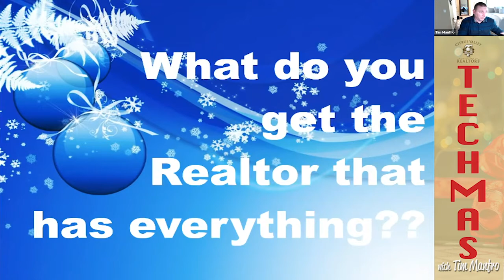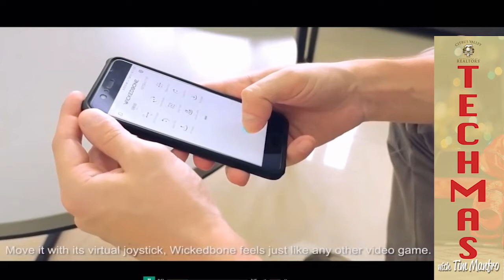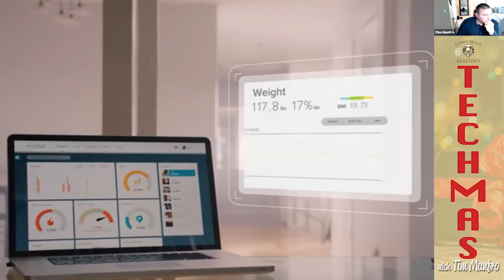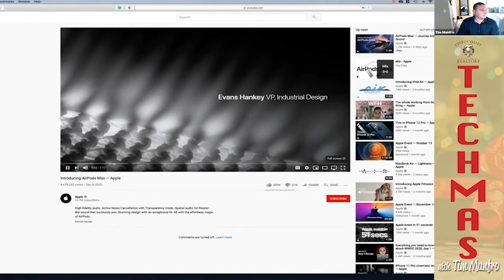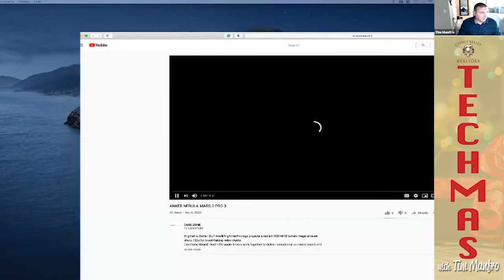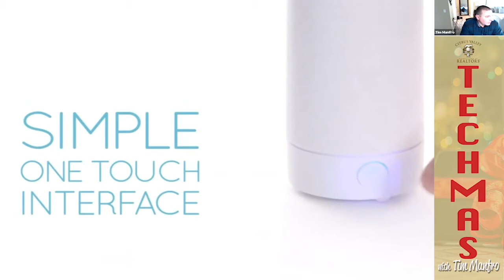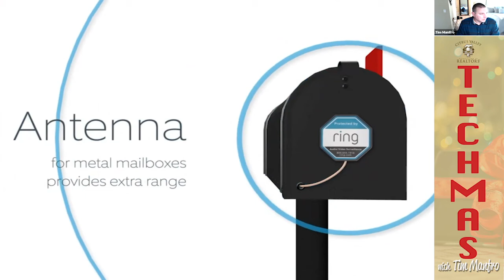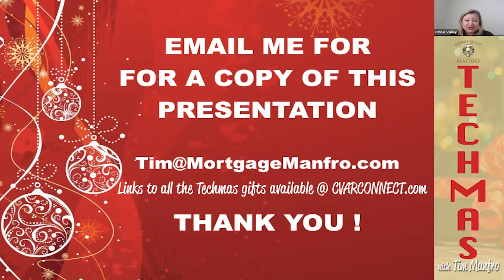CVAR Techmas 2020 Replay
Tim Manfro shares his top 12 tech gifts for the holidays!